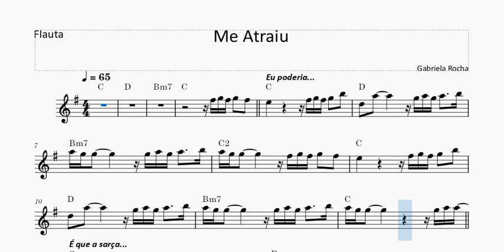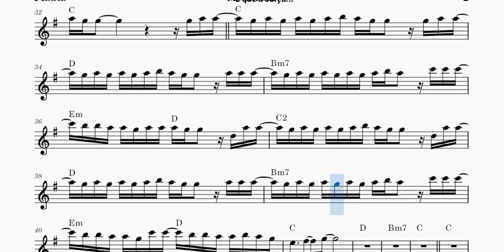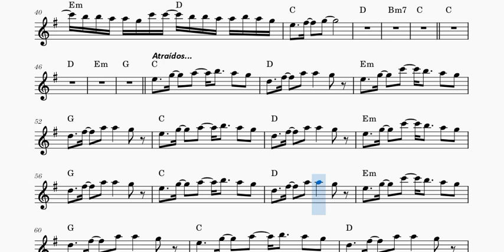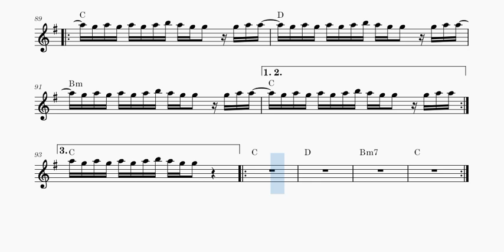Me Atraiu - Gabriela Rocha - Partitura para Flauta, Sax Alto, Sax Tenor, Violino, Trompete, Cifra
Link para download da partitura

Deus abençoe!